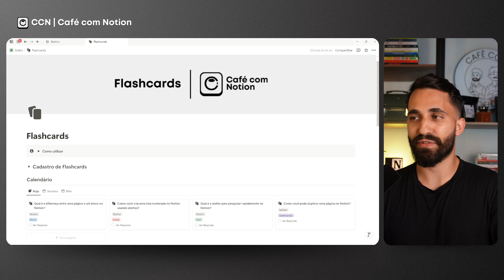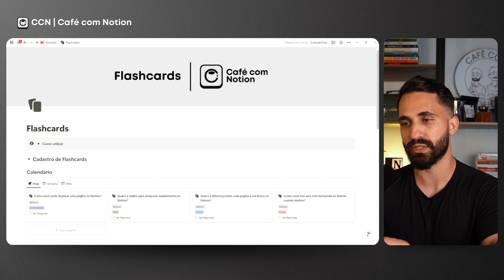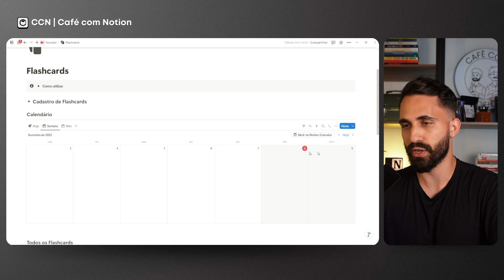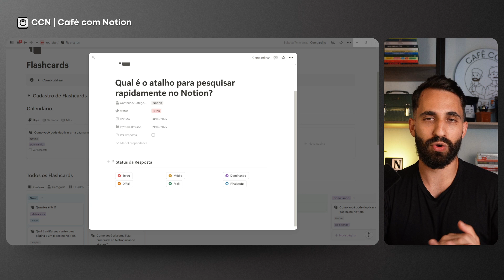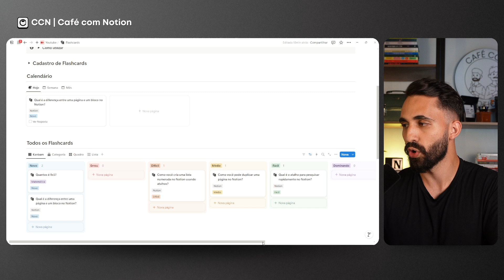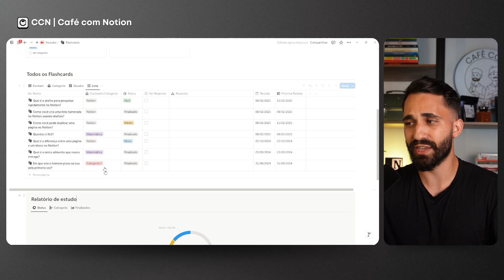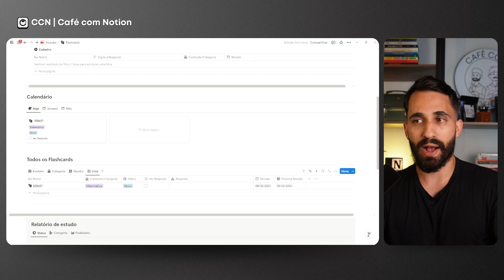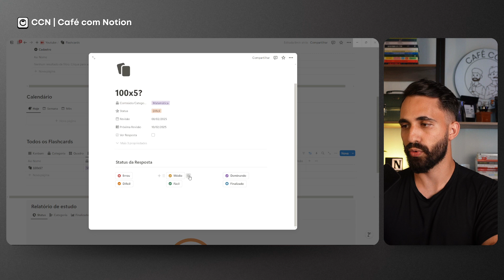Flashcards com o Notion | Template Gratuito ‪@cafecomnotion‬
👋 Novo no Notion? Crie sua conta gratuita

📌 Memorize qualquer assunto de forma rápida e eficiente com o Notion! 📌

Neste vídeo, mostramos como utilizar o Template de Flashcards, um recurso gratuito que criamos para facilitar seu aprendizado com revisão espaçada e prática ativa! ✅

✔️ Como acessar e duplicar o template no seu Notion
✔️ Como criar flashcards personalizados para qualquer tema
✔️ Como organizar e revisar seu conteúdo de maneira estratégica
✔️ Como utilizar a revisão espaçada para memorizar melhor

🎯 Por que usar flashcards no Notion?
🔹 Método eficaz para reter informações de longo prazo
🔹 Ideal para estudantes, concurseiros e profissionais em constante aprendizado
🔹 Organização simples e acessível em qualquer dispositivo

📥 Baixe agora mesmo na nossa Área de Membros – é gratuito! Além desse template, você encontra outras ferramentas, aulas exclusivas e até uma playlist para manter o foco! 🎵📚

🔔 Dica extra: Use a técnica de Active Recall para turbinar seus estudos e potencializar a retenção do conhecimento!